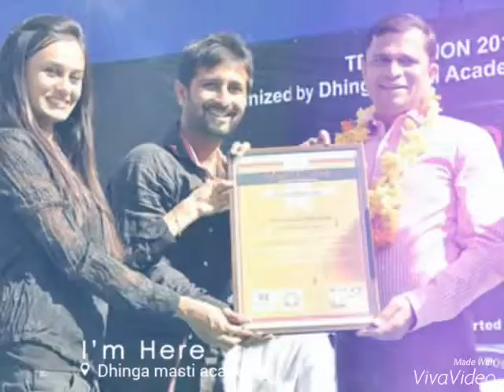Temptations with Hardik Brahmbhatt - ( Stop Addictions ) Anand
Must Watch..
This is  Organized Temptations 27 December 2015  Show "Nasha Mukti" -  A.v. road anand
With Anand sp. Sir.  Ashok Kumar Yadav
And Hardik Brahmbhatt -  Photo & Video
By Hardik Brahmbhatt  video and star cast of this video are DHINGA MASTI ACADEMY  KIDS

Director :- Hardik Brahmbhatt.

Hi,
I am Hardik Brahmbhatt owner of Dhinga Masti Academy.

Shooting Location: - ANAND

Office Address: Dhinga Masti Academy, 1-Kaival Bunglow, Near Tanishq Showroom, Anand-Vidhyanagar Road, Anand 388001